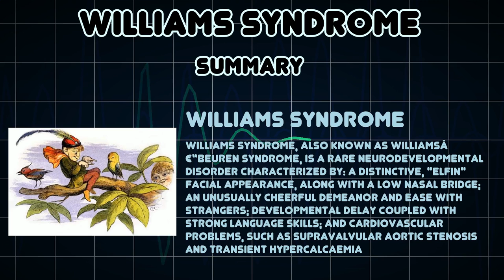Williams syndrome (Medical Condition)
Symptoms, risk factors and treatments of Williams syndrome (Medical Condition)

Williams syndrome, also known as Williamsâ€“Beuren syndrome, is a rare neurodevelopmental disorder characterized by: a distinctive, "elfin" facial appearance, along with a low nasal bridge; an unusually cheerful demeanor and ease with strangers; developmental delay coupled with strong language skills; and cardiovascular problems, such as supravalvular aortic stenosis and transient hypercalcaemia